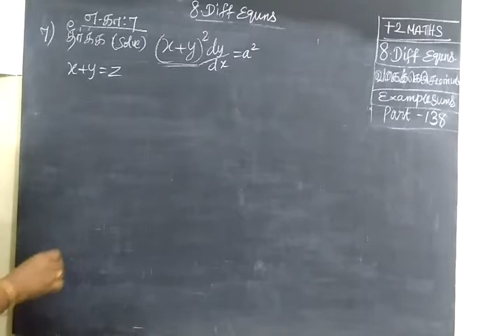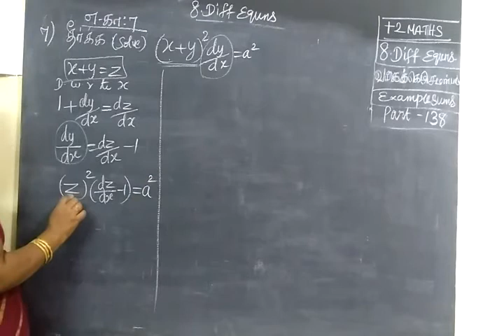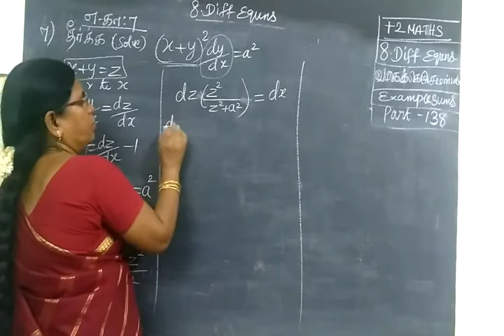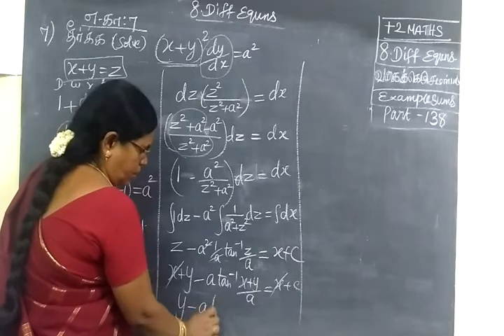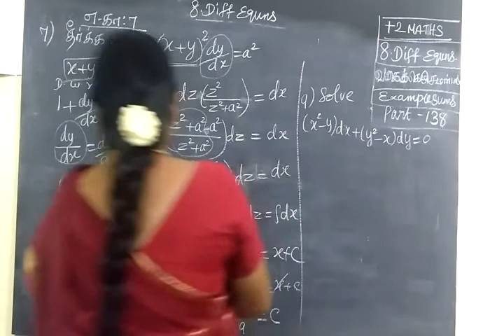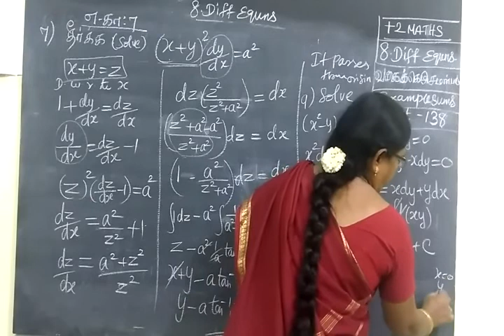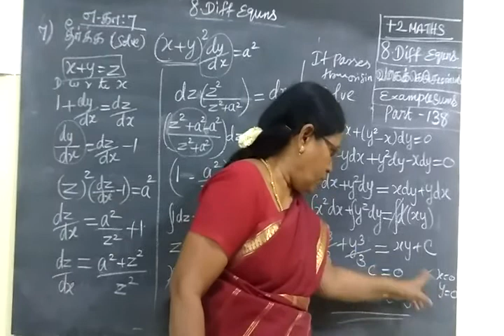+2 Maths [Part-138] 8.Diff eqns examples 8,9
வ கை க் கெ ழு  ச ம ன் பா டு +2 Maths [Part-138] 8.Diff eqns examples 8,9